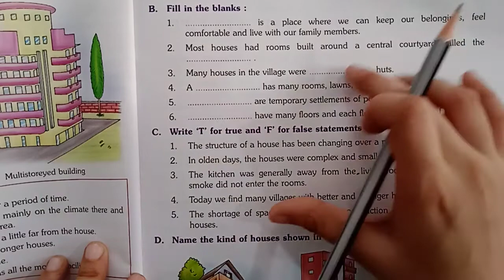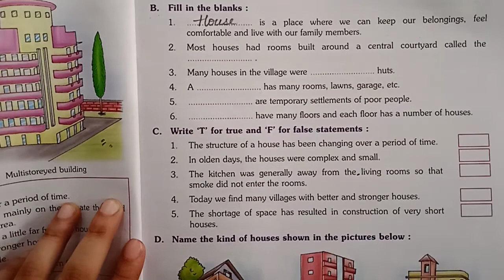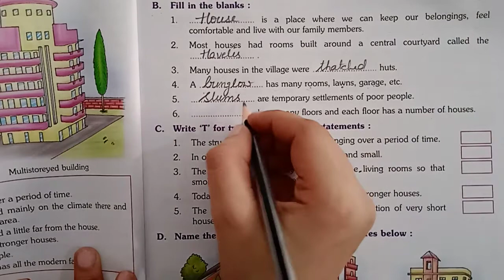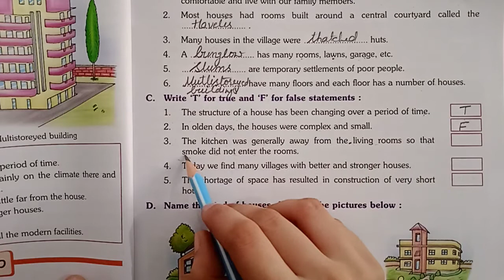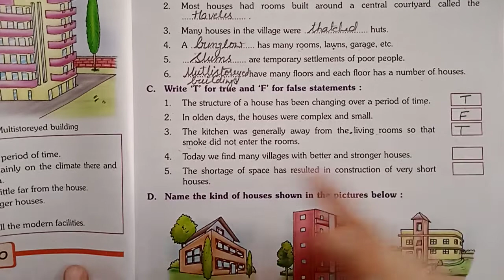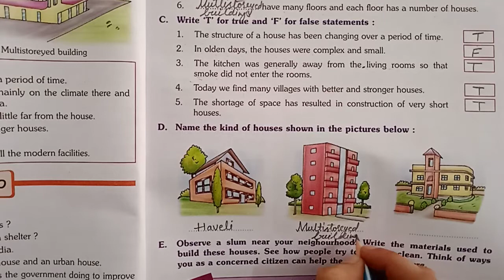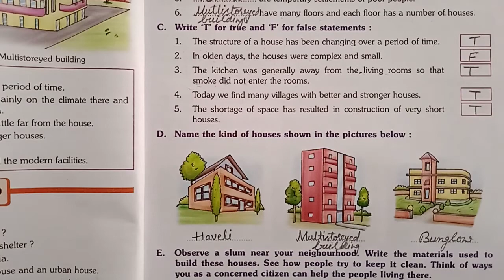EVS,ch-7, Book work book 📚